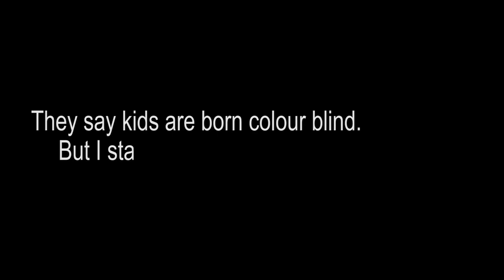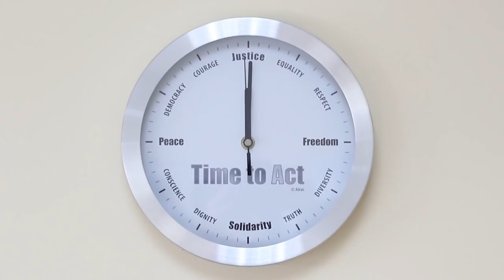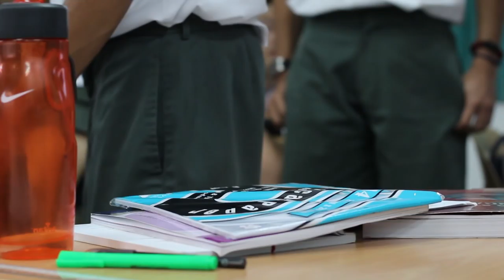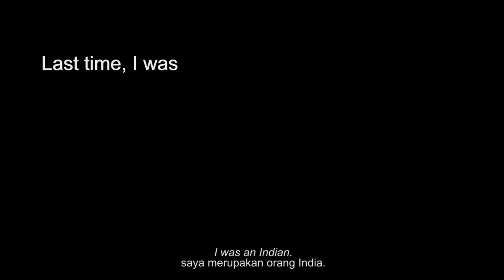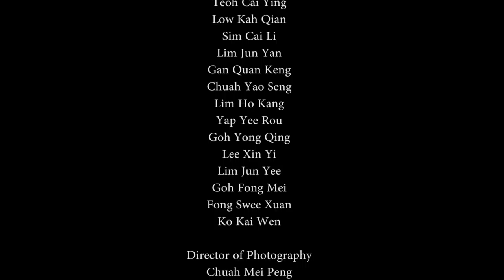AH HOCK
"HOCK" means fortune in Hokkien Chinese dialect. This story is about an adopted boy named "Ah Hock" who has been discriminated by his peers and society due to his skin colour. Do you think he is the fortunate one or he is not?